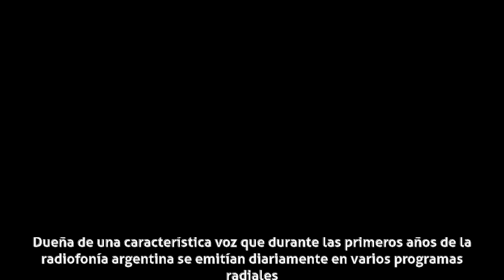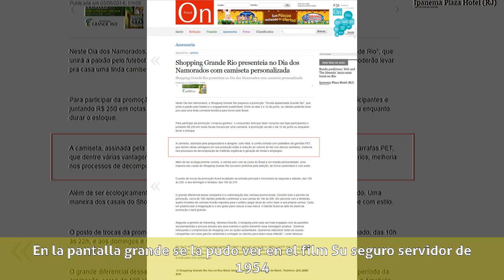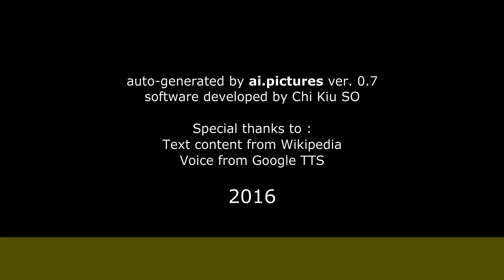Julia Vidal - Carrera